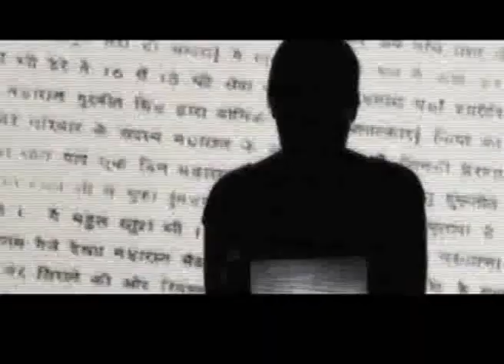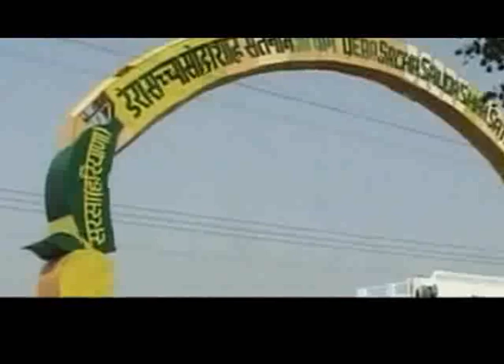तिलिस्म से कम नहीं Ram Rahim की गुफा का वीडियो देख आप भी हो जायेंगे हैरान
Gurmeet Ram Rahim's Mystery Cave had an NRI guest house, where VVIPS were being offered girls. It had all lavish things that one could ever imagine. Entry to the cave was restricted to several close people only. राम रहीम की गुप्त गुफा के राज, राम रहीम और हनीप्रीत का वीडियो देखें।